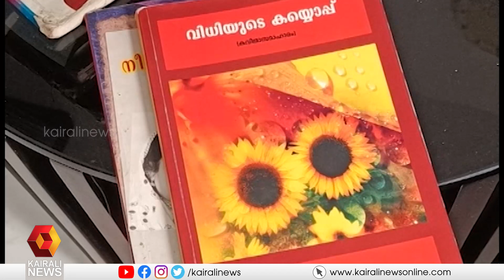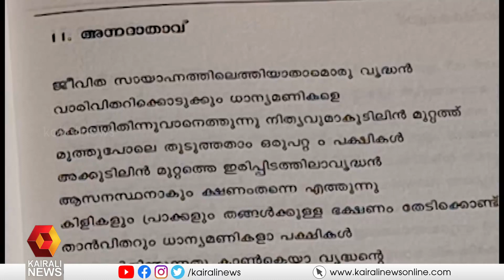അറുപത്തിമൂന്നാം വയസ്സിനിടയിൽ നൂറിലധികം കവിതകളെഴുതിയ സുൽഫത്ത് ബഷീർ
ജീവിതാനുഭവങ്ങളിൽ നിന്ന് കവിത തീർക്കുകയാണ് കൊച്ചിയിലെ വീട്ടമ്മയായ സുൽഫത്ത് ബഷീർ. അറുപത്തി മൂന്നാം വയസിനിടയിൽ 100 ലധികം കവിതകളാണ് സുൽഫത്ത് എഴുതിയത്.